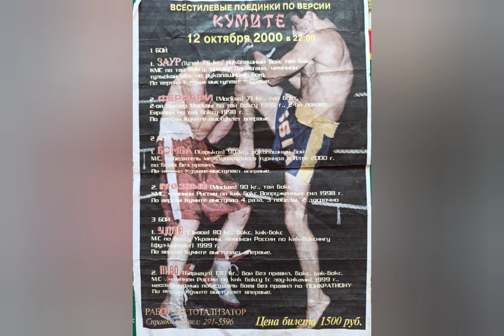Романчук Роман Романович ЧЕМПИОН 1 Детство.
Брату Роману посвящяется.
Воспоминания из реальной жизни
Романчука Романа Романовича.